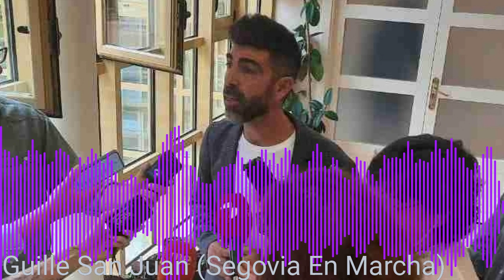Ayuntamiento de Segovia. Guillermo San Juan sobre el pleno y las retribuciones 8/9/2023